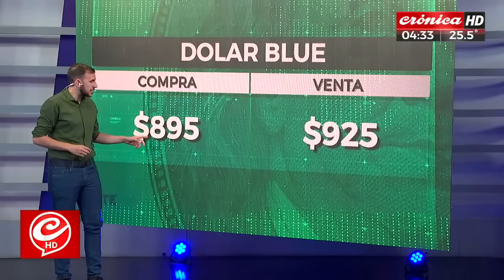El dólar blue continúa con su tendencia a la baja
El valor de la divisa norteamericana en el mercado paralelo argentino profundiza su disposición a la baja respecto a su comportamiento en la previa de la elecciones.

¿A cuantó cerró en la jornada de ayer?